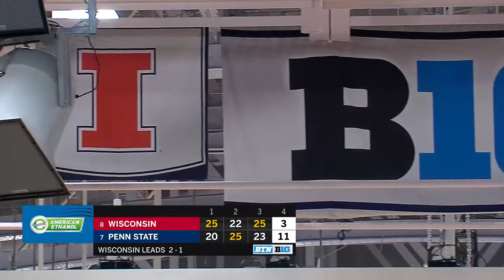2018 Volleyball: Wisconsin at Penn State | Nov. 24, 2018 | Top Games of the BTN Era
The Badgers would need five sets to secure just their second win ever at Rec Hall against the Nittany Lions.